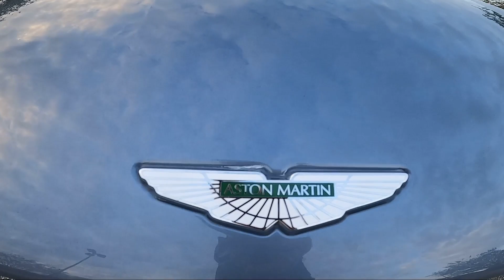Ride to Cars and Coffee Palm Beach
0:00 - Riding to meet with the group
0:25 - Nice pull
0:40 - Underpass
1:04 - Pullout with the group
2:08 - Rolling shots
2:32 - Car show